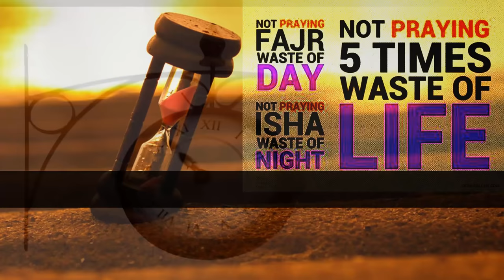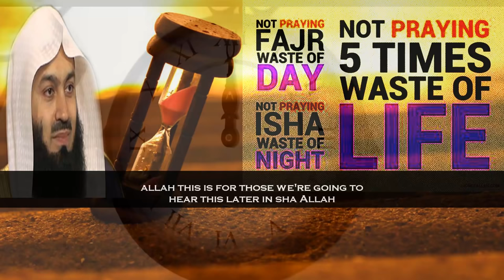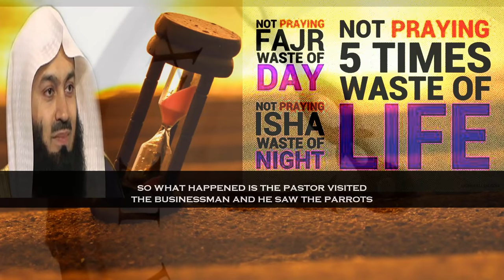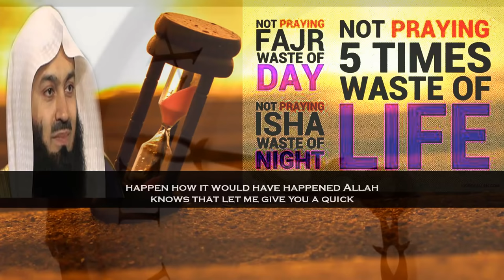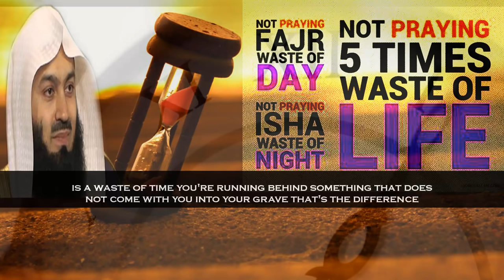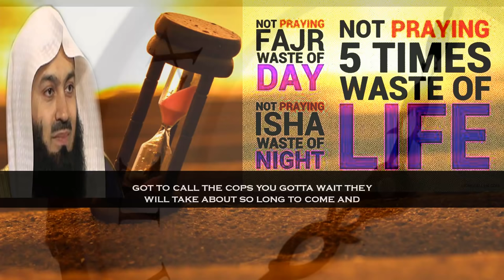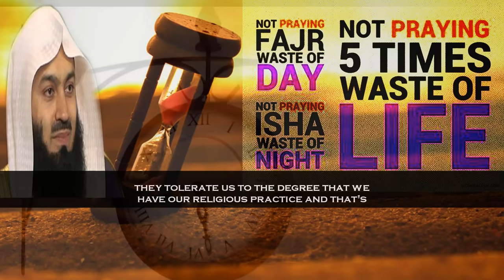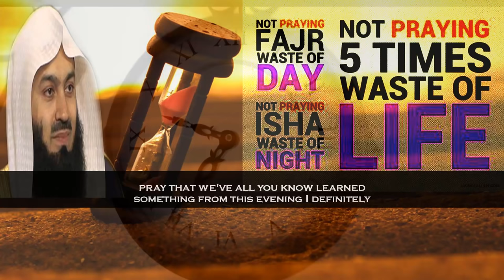Time Will Be Brought In The Presence Of Everyone | Mufti Menk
📌MuftiMenk points what makes our time waste and he insists on seizing five opportunities to use time effectively and efficiently from the hadith in this lecture with English subtitle. He further mentions that the second that we are living in now will never ever come back and Allah takes an oath by time & time will be brought in the presence of everyone on the day of judgment. Mufti Menk also said that those who chase the dunya let me inform you it has no end.

Mufti Menk quotes in this lecture “Those who chase the dunya let me inform you it has no end”.